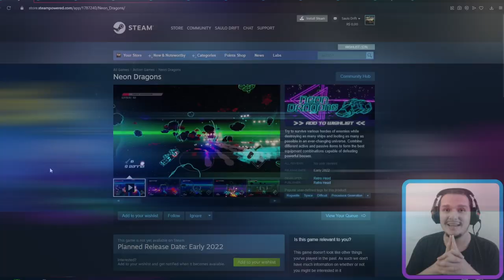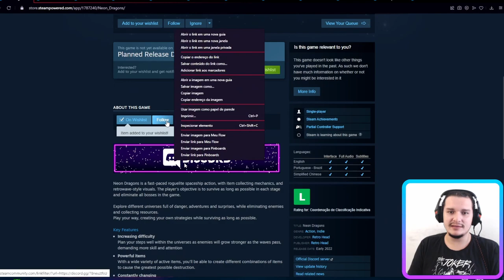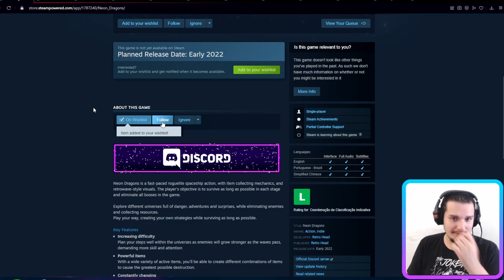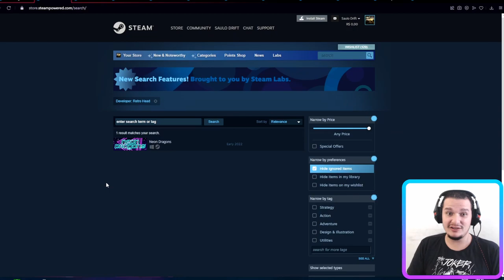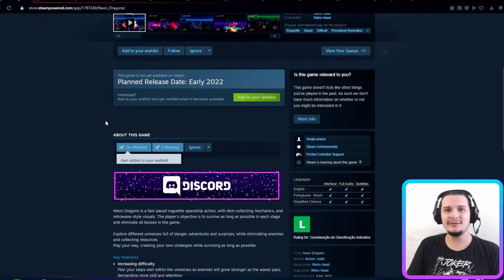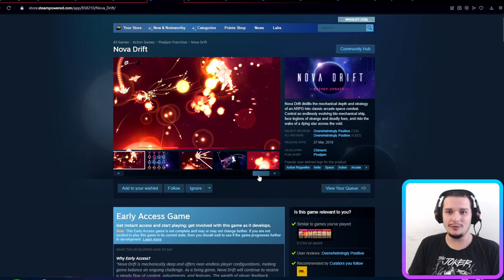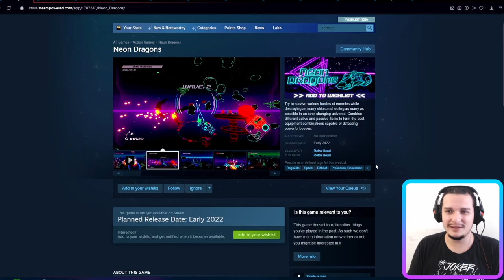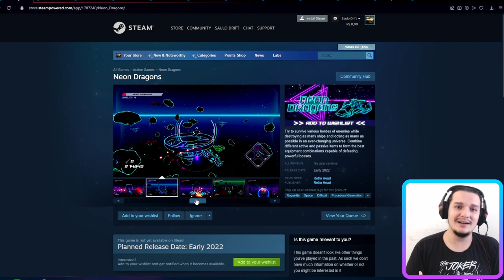ANALISANDO SUA PÁGINA NA STEAM #1 - Neon Dragons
Fatos rápidos:
- Nome: Saulo Rosart
- Onde estou: Niterói
- Desenvolvendo no momento: SECRET PROJECT
- Engine: Construct 3
- Software de arte e animação: Photoshop CC
- Software de sound effect: Bfxr e Audacity